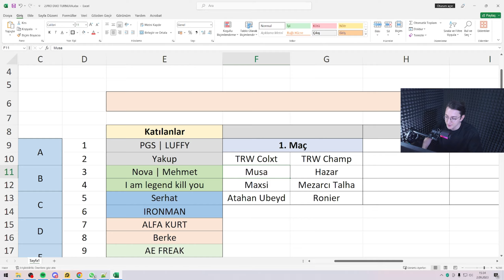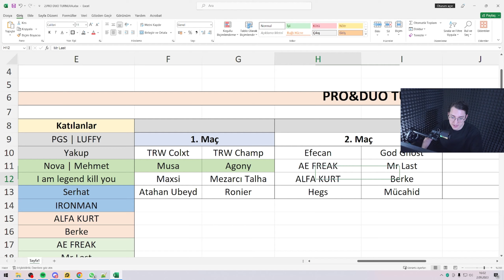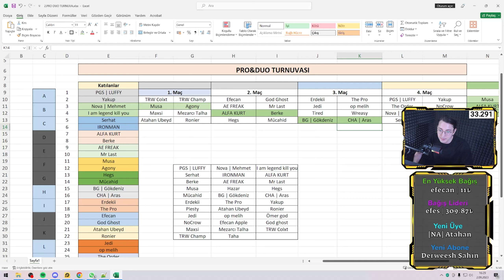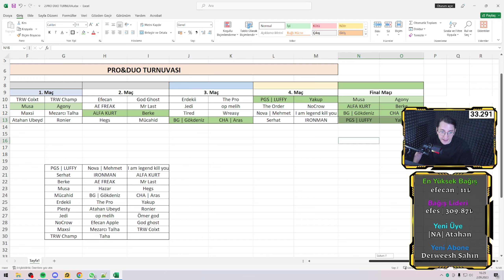2. BÜYÜK PRO&DUO TURNUVASI! | BU MAÇLARDA HATAYA YER YOK!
Selam arkadaşlar, bu videomuzda 2. Büyük Pro&Duo turnuvasını sizlerle paylaşacağız. Harika maçların geçtiği bu videodan inanılmaz keyif alacağınıza inancım tam.  Herkese iyi seyirler dilerim...